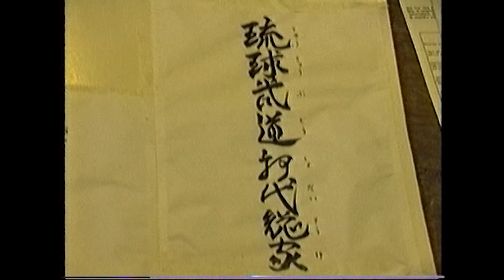1991 - Oct 12 - Taika Seiyu Oyata Seminar - Birthday Conference - Camera 02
Birthday Conference at the Whatsoever Gym, Kansas City, Missouri

Style Name Discussion
Phony people use Ryukyu Kempo name...
Ryukyu Budo Shodai Souke
Oyata Shin Shu Ho

Some Concepts:
Fist Concept: Try to Relax
Push Kick (Basic Concept)
Passing Kick (hook)
Same with punch and kick, right at end you explode.
Shin strong in front, weak just inside.

Supine Flexion Wrist Break Over - Point on ulnar side weakens plus pinky wrap/slap.

He wants to teach us how to use hand to strike points but we don't know weaknesses. Need to be able to study. Don't pick out just the good stuff, got to learn them all. Knockouts are 'nothing' (neck), everyone can do. Hard stuff is studying all the other weaknesses. Need to know body strikes, vital points to make them collapse within themselves.

Same Side Low Wrist Grab:
- Come up under, squeeze towards yourself. Do not fight their strength by trying to bring it up. My arm drop. He push down so I drop arm. Both back of hand or J-hook versions slide DOWN first, then change direction.

Supine Flexion - Fist Breakover:
- Squeeze point on ulnar wrist, interior with YOUR fingers.
- Your Thumb goes on outside of fist, diagonal, between pinky and ring finger knuckle.
- Slap on pinky (ulnar) side
- Don't slap straight towards elbow, towards outside (Principle of X)
- Deliberate Bridging Principle - Squeeze 'point', release split second before angular strike.

ABCDEFG: Talks about a child learns ABC's first, then learns to spell. Then learns sentances, et cetera.

Jim Logue's Camera